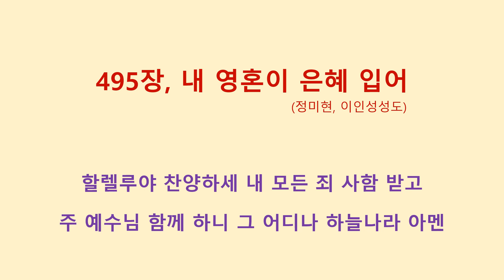460장, 지금까지 지내 온 것 (정미현, 이인성성도)